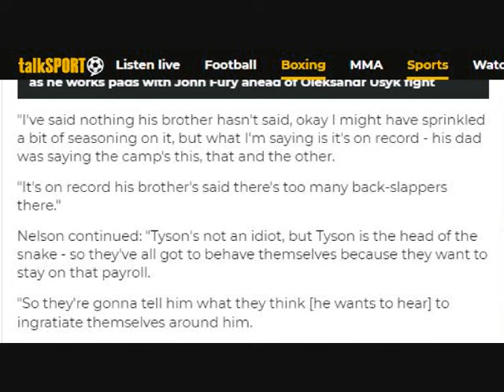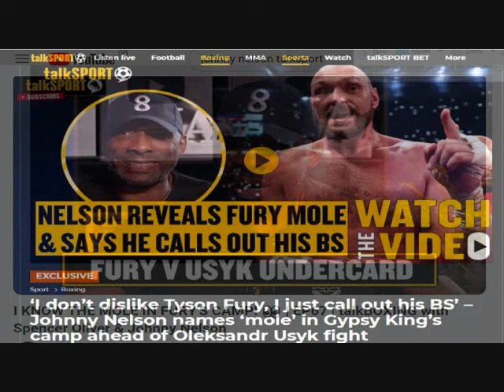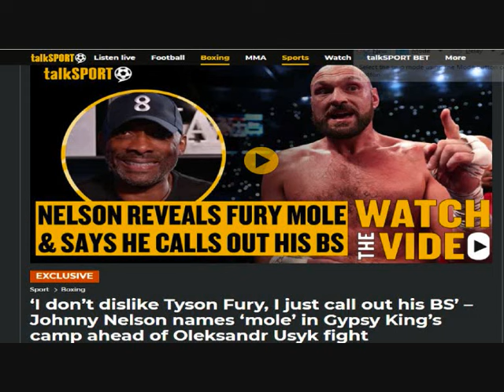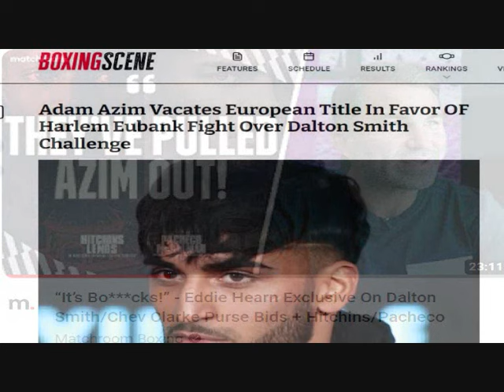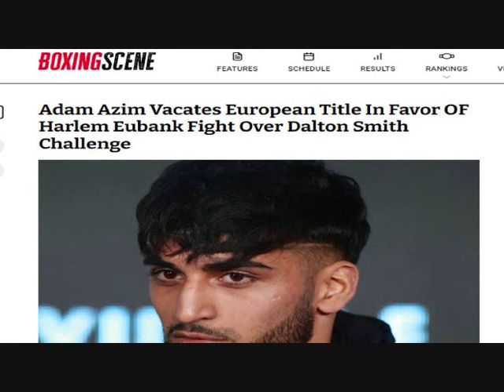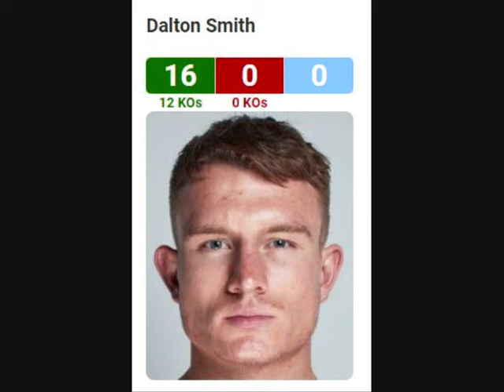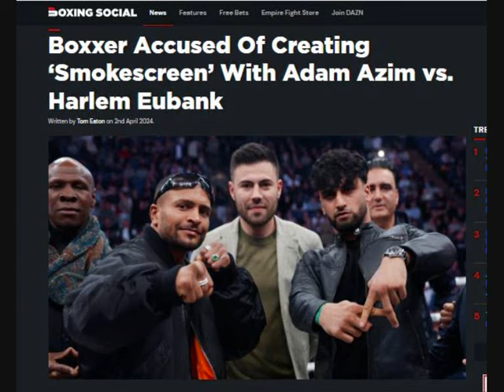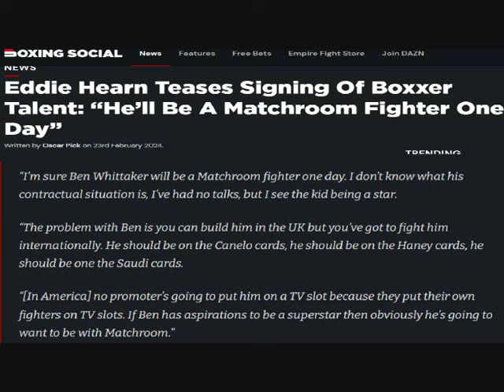VOL 490 -JOHNNY NELSON CLICKBAIT - ZURDO 2 WEIGHT CHAMP - AZIM OFFICIAL DUCK - WHITAKER ON THE VERGE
0:00 INTRO
0:17 JOHNNY "CLICKBAIT" NELSON REVEALS WHO THE "MOLE" IN TYSON FURY CAMP IS
3:25 "ZURDO" RAMIREZ BECOMES A TWO-WEIGHT CHAMP DEFEATING GOOULIMARIAN FOR THE WBA CRUISERWEIGHT TITLE
8:03 ADAM AZIM VACATES EBU BELT
10:20 ADAM AZIM VS HARLEM EUBANK
14:12 MORE EVIDENCE THAT ALL IS NOT WELL WITH BEN WHITAKER & BOXXER - HEARN WAITING TO POUNCE?
17:48 OUTRO